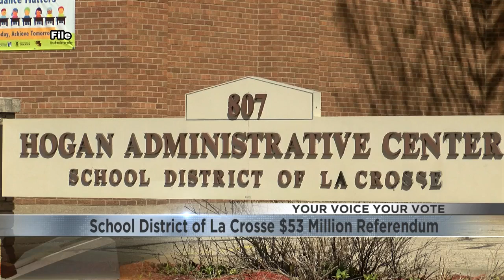News 19 Election Update #1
The latest on today's races here in the Coulee Region.